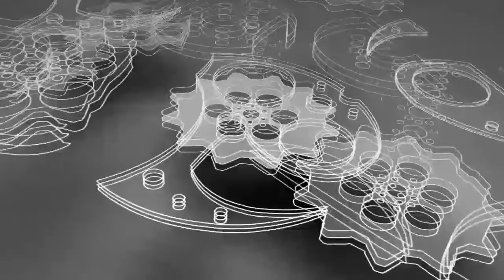REVIEW GENETIX FIT BARBELL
Follow instagram kami @elitemmashop untuk info dan tips menarik.